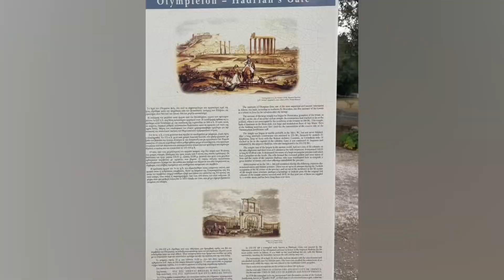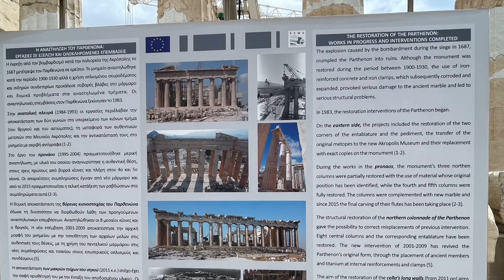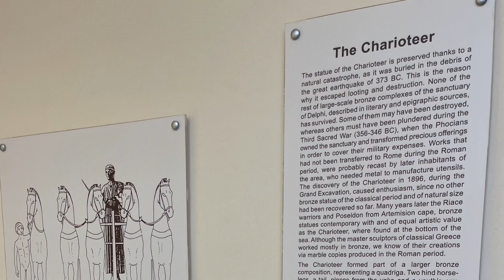Greece ATHENS 2023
Mou/Liao/Wang couples tour Greece in 2023
May 3-7 Athens
May 7-10 Santorini
May 10-13 Mykonos
May 13-20 Costa Navarino
Note: May 15-19 ISAGS Tournament